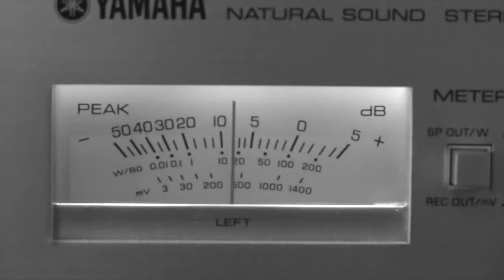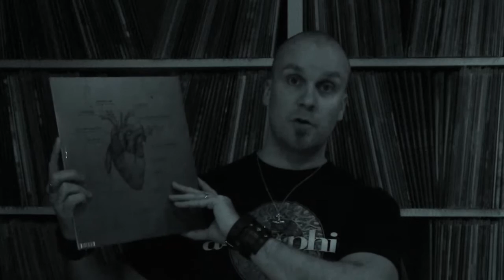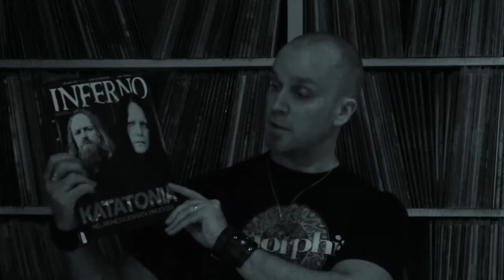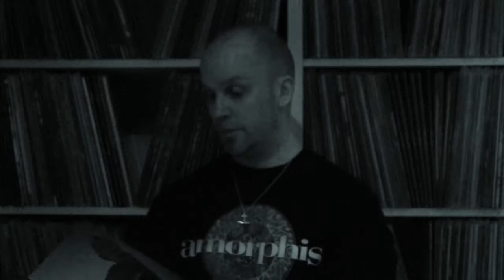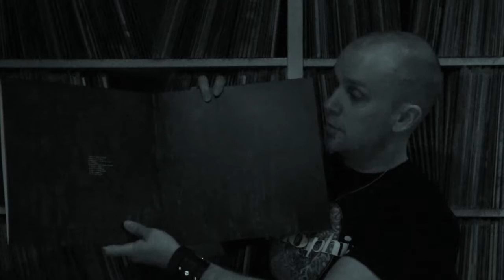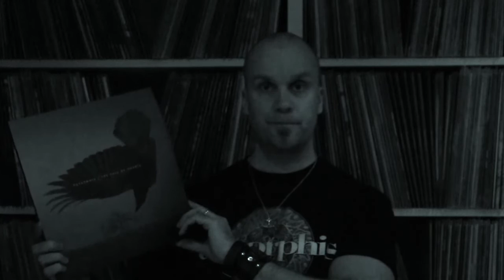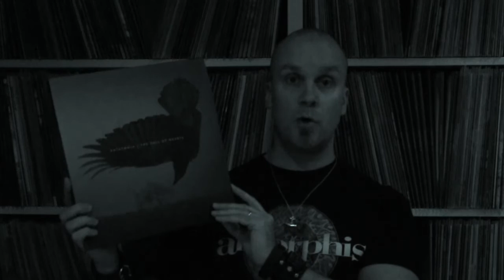Katatonia - The Fall Of Hearts 2LP vinyl live opening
Live opening of the Katatonia's tenth studio album The Fall of Hearts 2LP